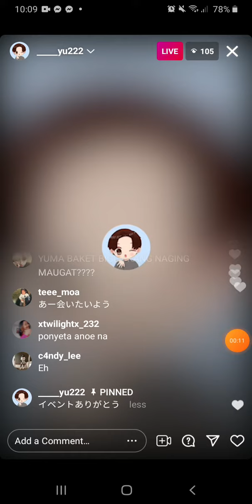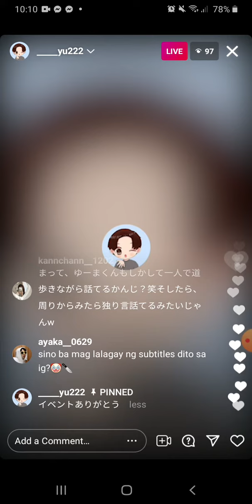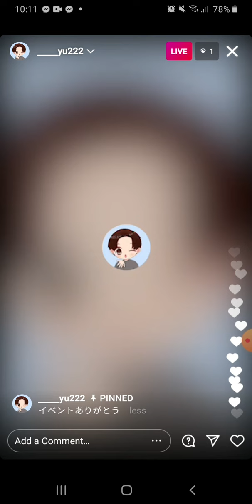Yuma instagram live || 05.30.21